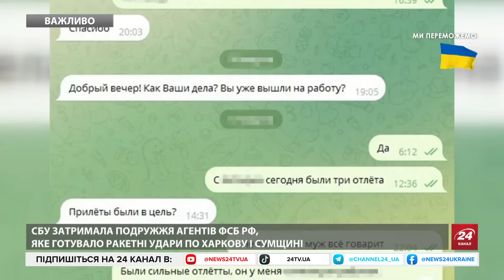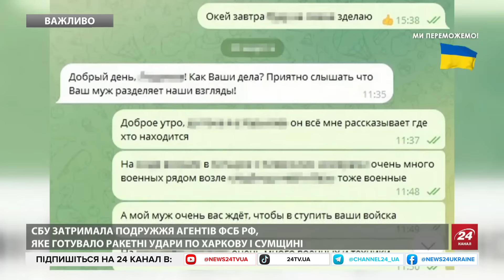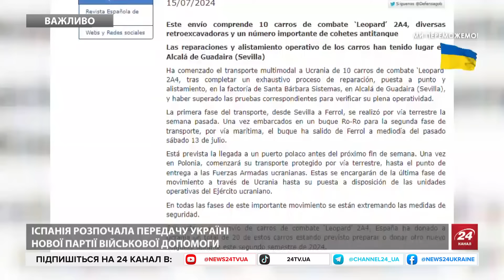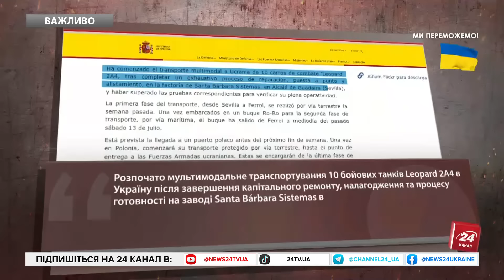СБУ спіймала агентів ФСБ! Готували ПІДСТУПНИЙ ворожий удар!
Служба безпеки України затримала подружню пару, яка працювала на фсб і готувала координати для нового ракетного удару рф по підрозділах Сил оборони на Харківщині та Сумщині. Серед основних цілей ворога були штаби та укріпрайони підрозділів ЗСУ і Держприкордонслужби.Також агресора цікавили геолокації логістичних баз та складів із озброєнням і боєприпасами українських військ. Тим часом, НАБУ і САП викрили прокурорів Офісу Генпрокурора на одержанні хабара у розмірі 170 тисяч долара за ухвалення рішення про закриття кримінального провадження. Детальніше про це — дивіться у відео.